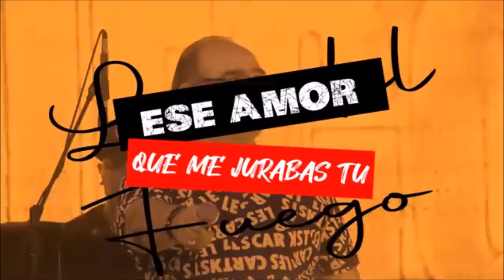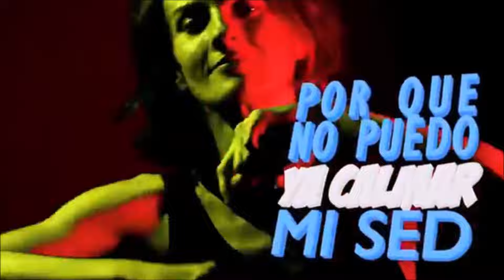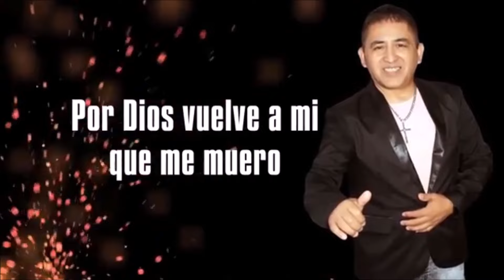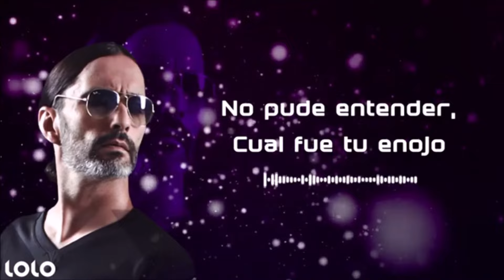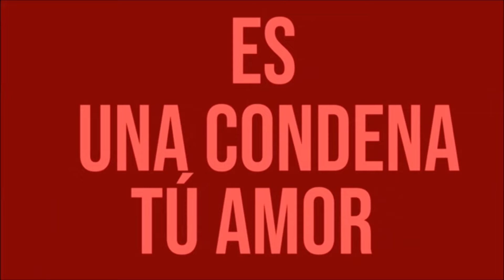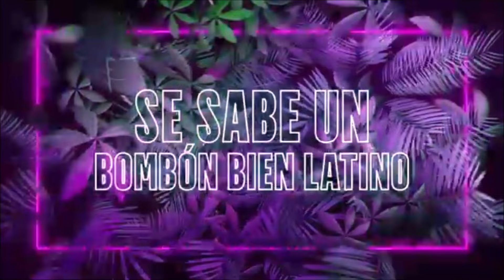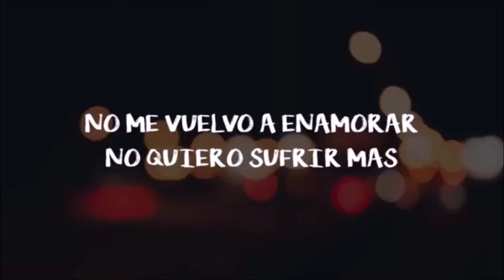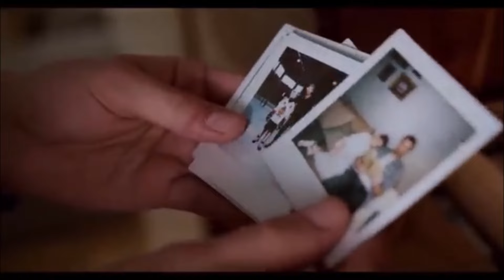#5 Enganchado Cumbia Santafesina De la Buena Villera Cuarteto XXL 40 Temas